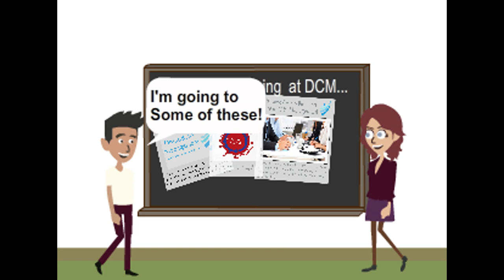DCM India Intro AD | DreamCity Management India Pvt Ltd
DCM India Intro AD | DreamCity Management India Pvt Ltd. Start Your Business With DCM India .